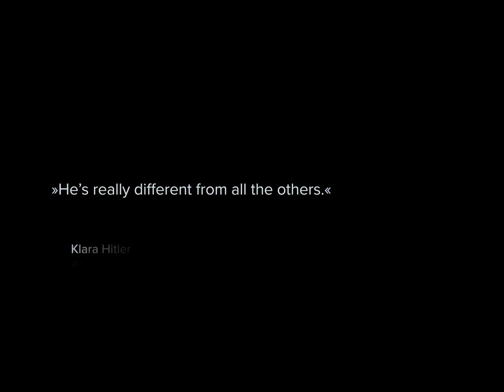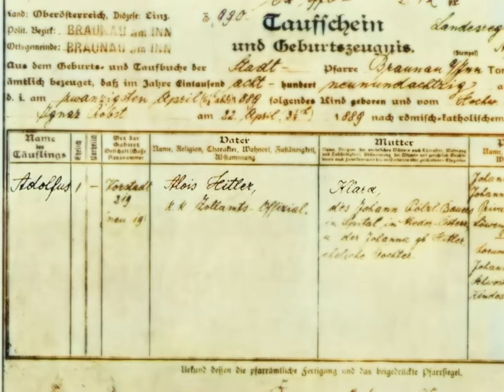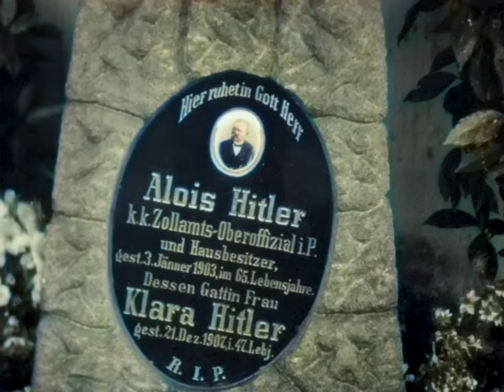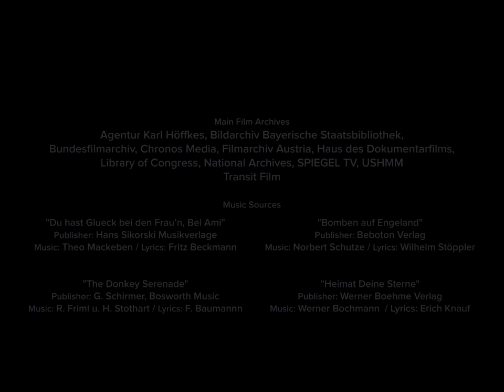Adolf Hitler: One of the Most Powerful Men of the 20th Century | Colorized Documentary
You think you know Adolf Hitler?

0:00 Full Colorized Documentary
0:18 📚 This is an introduction to the life of Adolf Hitler, highlighting his rise to power and the impact he had on the world.
6:41 ✍️ This passage provides information about the early life and upbringing of Adolf Hitler in Austria.
14:57 📚 The text discusses Adolf Hitler's early life, education, and his failed attempt to gain admission to the Academy of Fine Arts in Vienna.
20:23 📚 This passage provides information about Adolf Hitler's early life and his time in Vienna.
27:11 📚 Adolf Hitler moves to Munich and begins his life there, finding work and a sense of belonging in the city.
33:48 📜 The events leading up to Adolf Hitler's enlistment in the German army during World War I.
41:04 📚 Adolf Hitler's early military service and experiences in World War I.
46:47 📖 Adolf Hitler's experience in World War I and his injuries.